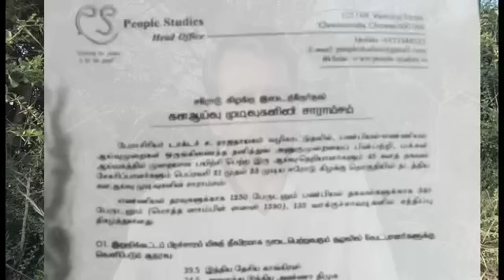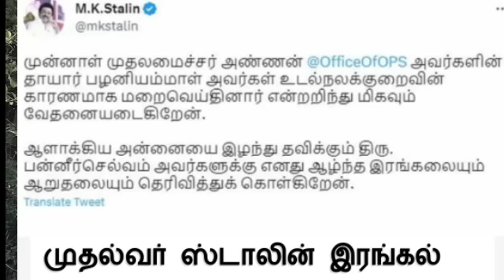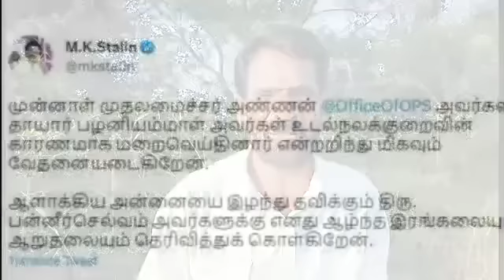கருத்துக்கணிப்பில் வெற்றி வெற்றி- ஆனா?. திடீரென சந்தித்த பன்னீர் சசிகலா, TVV